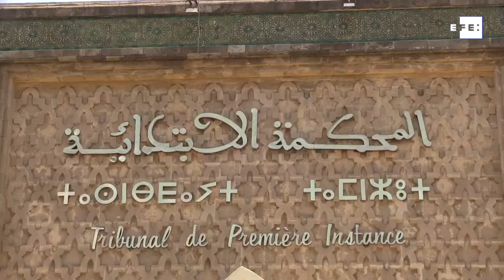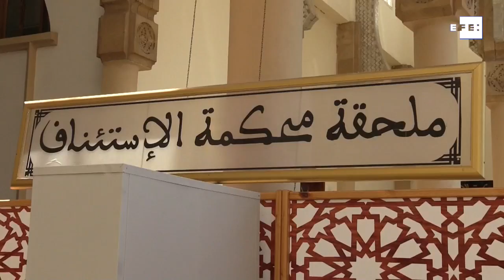El Estado marroquí es citado en el juicio por las 2 turistas nórdicas decapitadas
Salé (Marruecos), 16 may (EFE).- (Imagen: Mohamed Siali) El tribunal antiterrorista de Salé, ciudad cercana a Rabat, decidió hoy convocar al Estado marroquí para que se persone en el caso de los 24 simpatizantes yihadistas acusados del asesinato de dos turistas escandinavas en una zona montañosa en Marruecos.